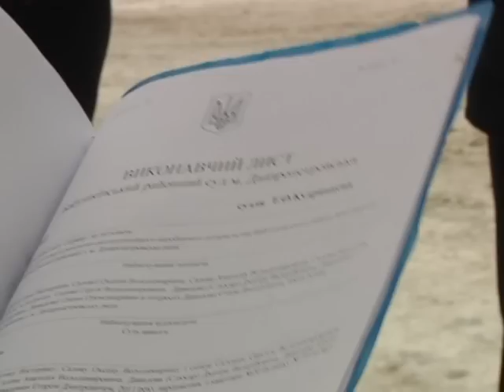Через суд семью с младенцами лишают квартиры